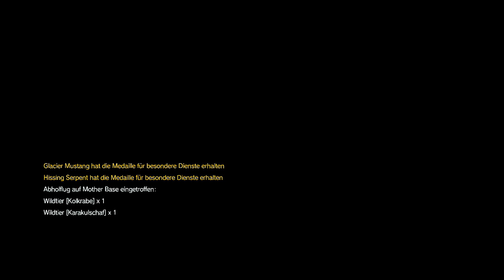Metal Gear Solid V The Phantom Pain - #087 - [Deutsch/HD]